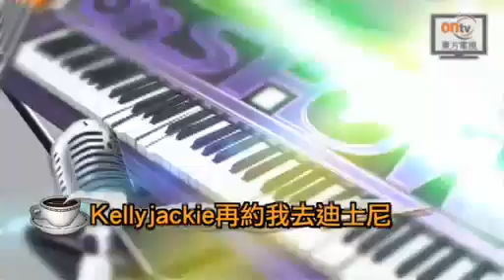Kellyjackie再約我去迪士尼.flv